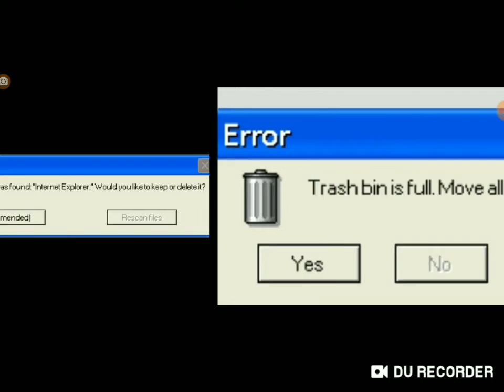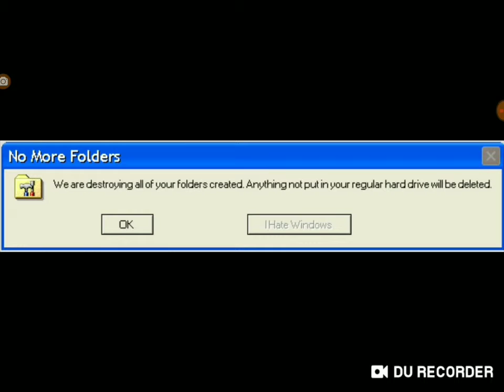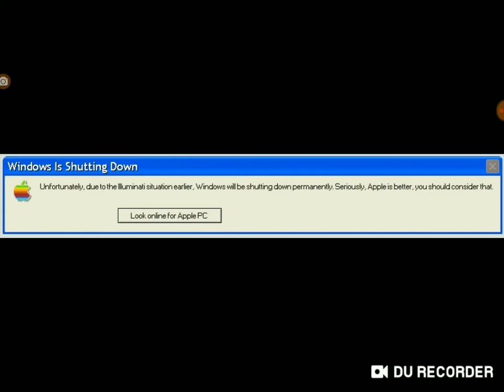More Funny Windows Error Messages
Windows is apparently sending ironic messages, begging for money, and being taken over by Illuminati. Enjoy.